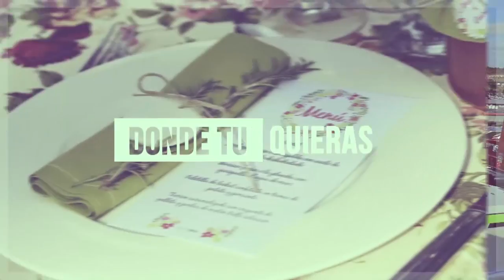Olímpic Xàtiva 1-2 Atlético Baleares. 2015/16